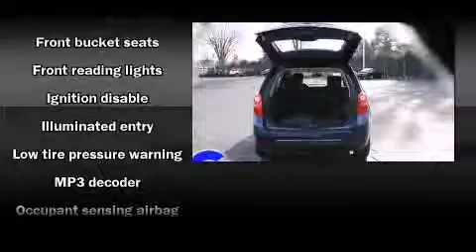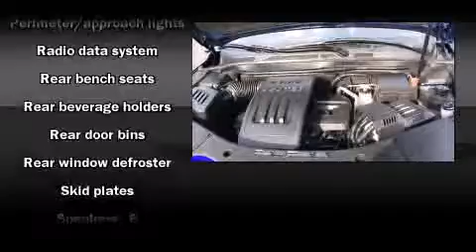Used 2010 Chevrolet Equinox - StockID: 6-78999N - Hank Graff Davison, Flint Chevy Dealer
- You are viewing one of our Used Chevrolet SUV's, Hank Graff Chevrolet Davison encourages you to come in for a test drive on this Used 2010 Chevrolet Equinox, stock# 6-78999N. We are located in Davison Michigan near Flint, MI - Grand Blanc, MI - Lapeer, MI - All Surrounding Mid-Michigan areas. Come take a look at this Used 2010 Chevrolet Equinox today. Our experienced sales staff is eager to share its knowledge and enthusiasm with you.

Year: 2010
Make: Chevrolet
Model: Equinox
Bodystyle: SUV
Engine: I-4 cyl
Trans.: Automatic
Miles: 22436
Exterior: Navy Blue
Interior: Black

Address:
800 N. State St.